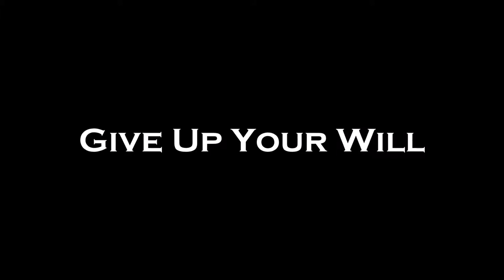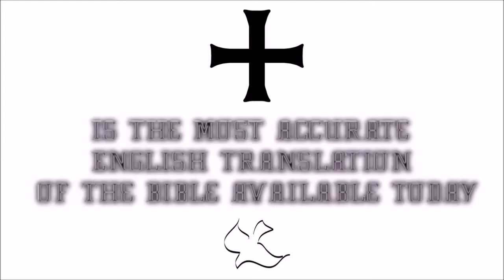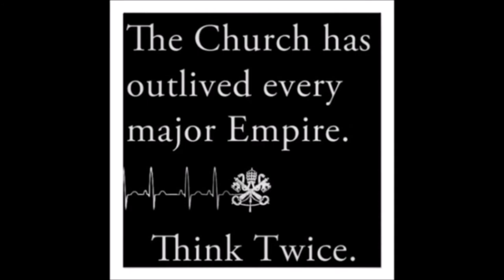♛Douay-Rheims Holy Bible | Aggeus(Haggai)✠